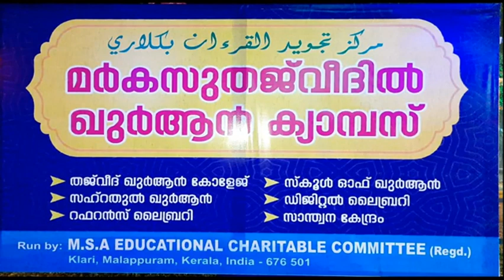PEROD MUHAMMED AZHARI NEW SPEECH മർക്കസുതജ്-വീദിൽ ഖുർആൻ ക്യാമ്പസ് | ക്ലാരി കോട്ടക്കൽ 2019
About Andu Poyyathabail

Andu Pyyathabail Media Is YouTube Channels Introduced Islamic Devotional Talk In Malayalam Language . . In This Channel There Are Many Facilities For Clearing Doubts About Islam. In This Channels There Is A Special Talk In Islamic History . We Hope That This Channels Will Be Extremely Helpful For All Who Know Malayalam Language Including Women And Children